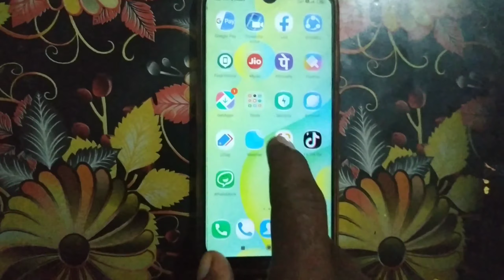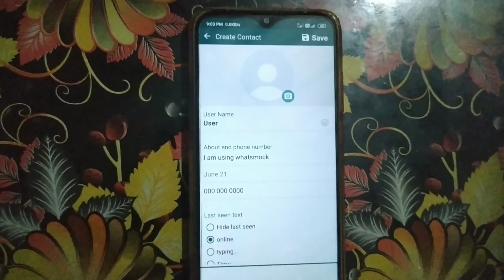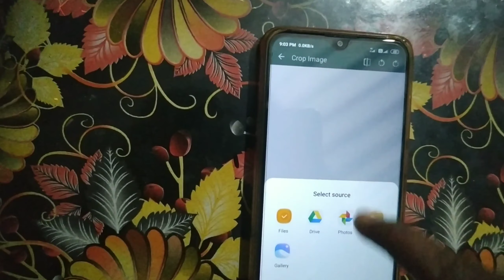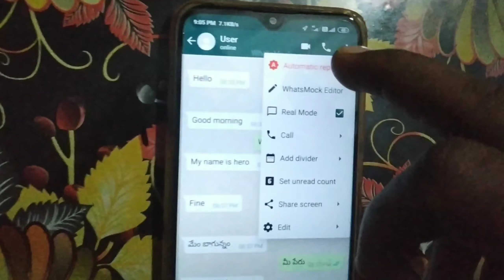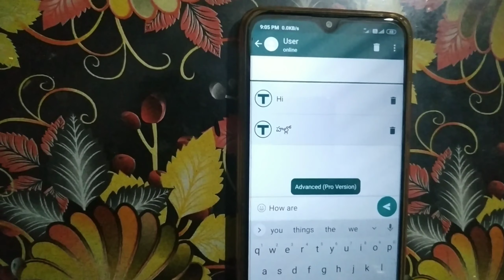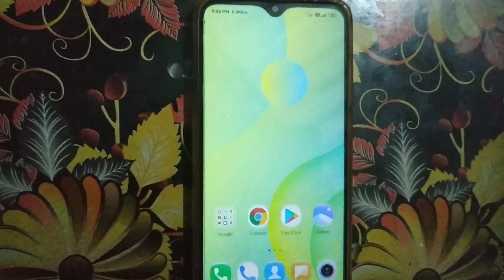WhatsApp లో మీరు ఎప్పుడు చూడని ట్రిక్||ఈ ట్రిక్ చూస్తే పిచెక్కిపొద్ది అహ ఏమన్నా ట్రిక్ రా బాబు